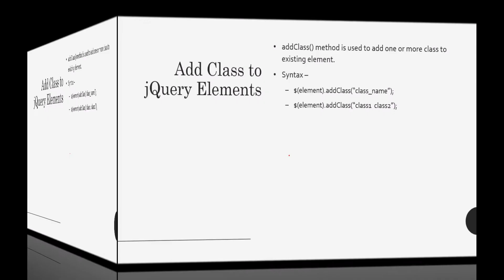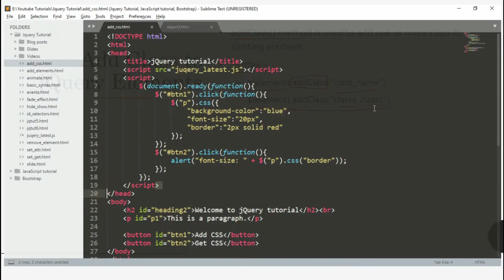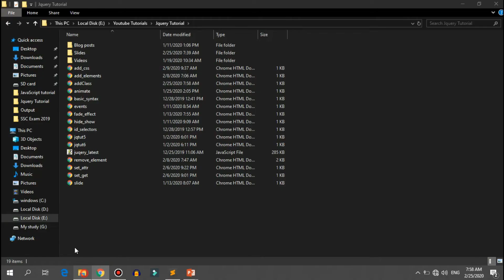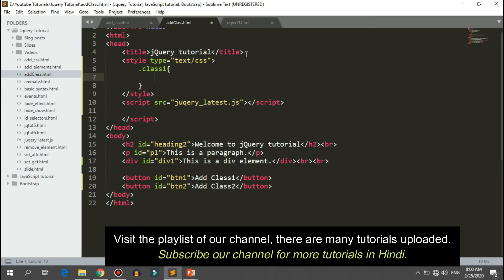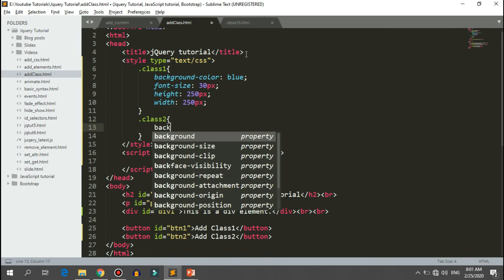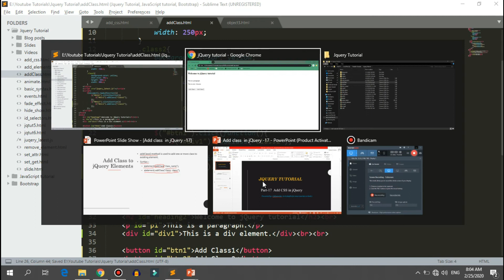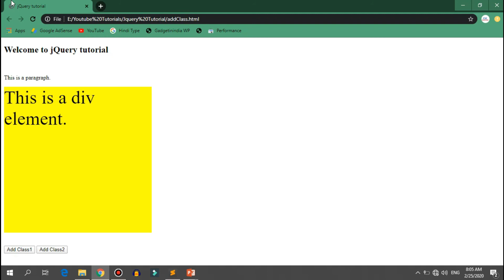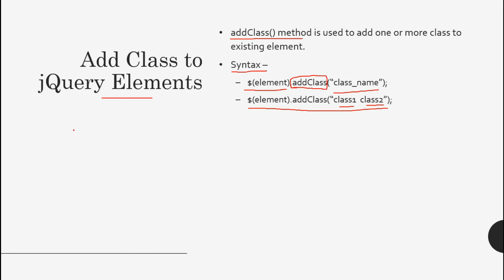jQuery tutorial for beginners in Hindi | Adding Class to element (Part-17) | CSEtutorials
This is the 17 video in the series of jQuery tutorial for beginners in Hindi. In this video You will learn about adding class to jQuery elements. How to add CSS Class dynamically to elements.